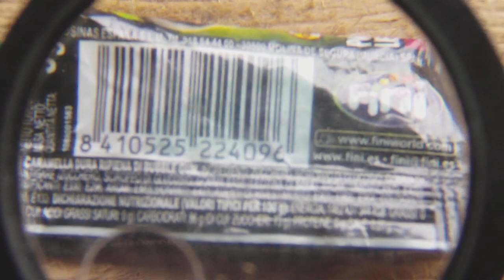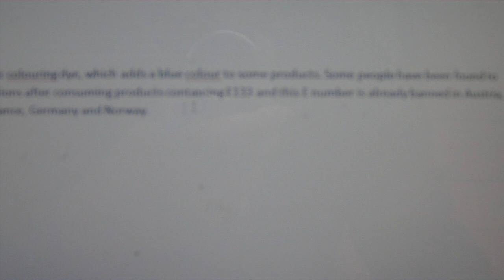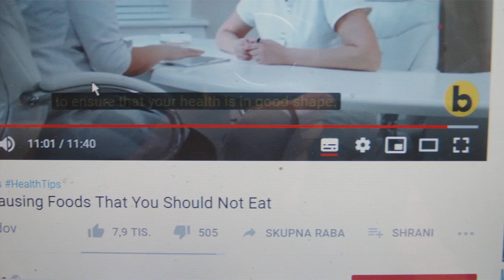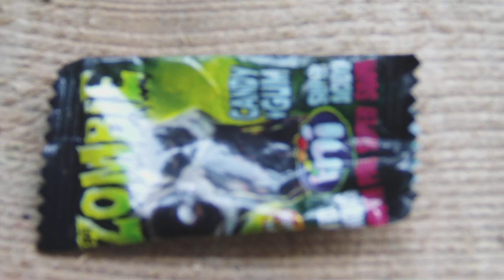ZOBMBI RAKOTVORNI FINI BONBON